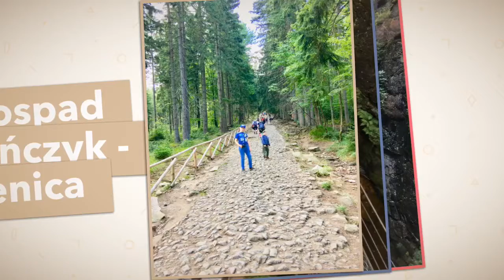Wakacyjny trip 2019 - góry